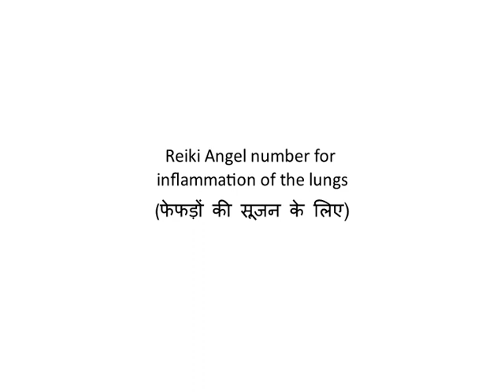Reiki Angel number for inflammation of the lungs (फेफड़ों की सूजन के लिए)